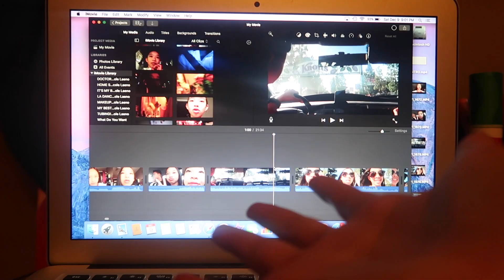KNOTT'S BERRY FARM!!! VLOGMAS DAY 9 | Nicole Laeno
Hey guys! So happy to be doing vlogmas! Today I went to Knott’s Berry Farm with some friends! I hope you guys enjoy this video. Also, don’t forget to turn on my post notifications so you can get notified every time I post!

Have a beautiful day my loves! xoxo Nicole